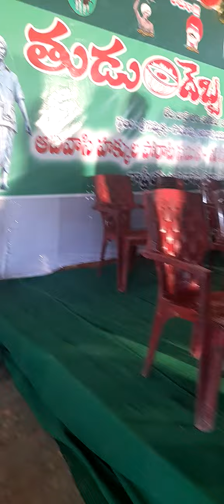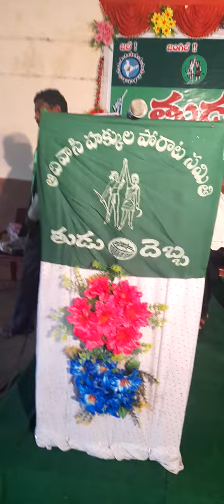Yerukala Hakkula Porata Samiti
All india Yerukala Hakkula Porata Samiti-medaram  mulugu dist(3-7-2022)